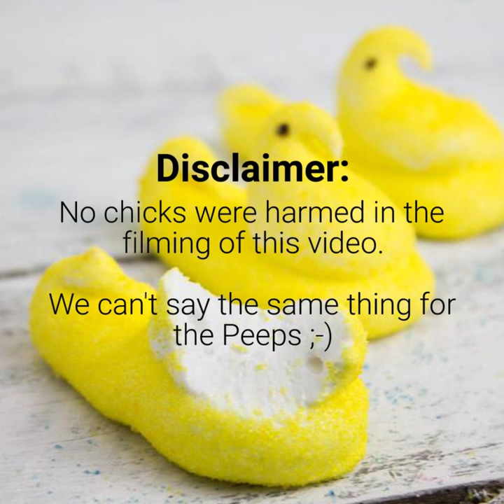Two chicks in a drawer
Two Chicks in a Drawer - Happy Easter 2018